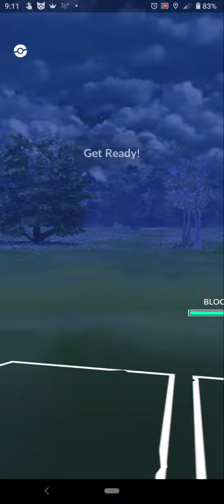Pokemon GO GBL: Endless Eight